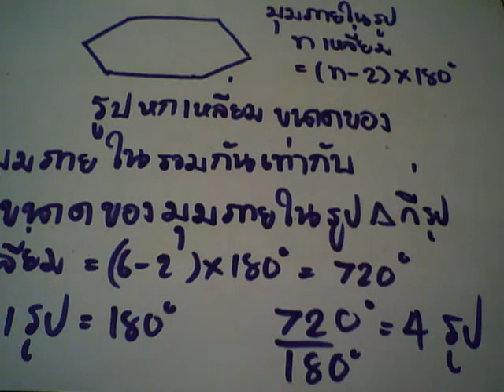คณิตศาสตร์ O-NET ม 3 โดย ครูเบียร์